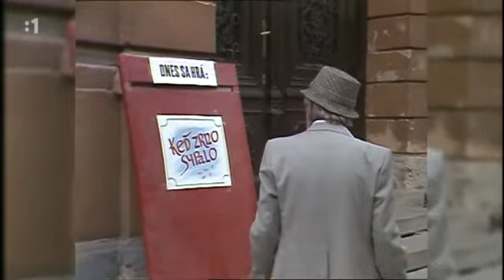Spomíname na Jozefa Kronera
Sledujte Herecké legendy vždy v nedeľu popoludní na Dvojke a spoznajte veľkú hereckú osobnosť.